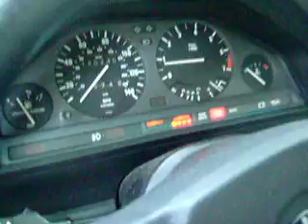proof of 318i engine was in running order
E30 318i before swap